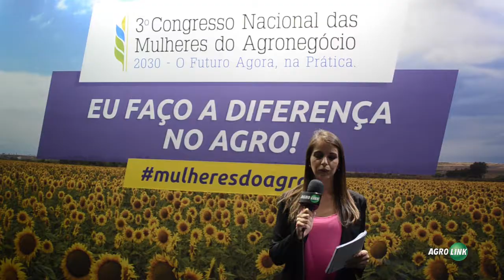Academia de Liderança das Mulheres do Agronegócio é lançada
A Academia de Liderança das Mulheres do Agronegócio é uma parceria da Fundação Dom Cabral (FDC) e Associação Brasileira do Agronegócio (ABAG) para capacitar as mulheres brasileiras que tiram seu sustento e de suas famílias da atividade no campo.  O processo seletivo para a primeira turma, um projeto piloto com 20 mulheres, já está em andamento e as aulas devem começar em fevereiro de 2019. O curso é gratuito e composto por três etapas:

Primeiro módulo: carga horária com 32 horas, será realizado em São Paulo (SP), com conteúdo focado em liderança e boas práticas agrícolas;

Segundo módulo: 16 horas dedicadas a temas regulatórios e ciência política. Essa etapa será realizada em Brasília (DF). Nessa oportunidade, será debatida a participação da mulher na política e perspectivas no Brasil. Além disso, as participantes terão contato com associação de produtores e entidades governamentais;

Terceiro módulo: 24 horas de duração e aplicado na unidade da Fundação Dom Cabral em Nova Lima (MG). Os assuntos estudados serão: sustentabilidade e novas formas de governança. Na ocasião, as participantes do curso terão que desenvolver um projeto estratégico para aprimorar a gestão de uma propriedade rural, de uma comunidade ou de uma associação de produtores. As autoras dos cinco melhores projetos terão a oportunidade de ir aos Estados Unidos onde conhecerão a sede da Corteva Agriscience, visitarão fazendas-modelo e conversarão com produtoras rurais norte-americanas.

Além das aulas presenciais, haverá ainda seminários online nos quais serão debatidos temas como: liderança e geração de valores, políticas públicas para agronegócio e sustentabilidade.